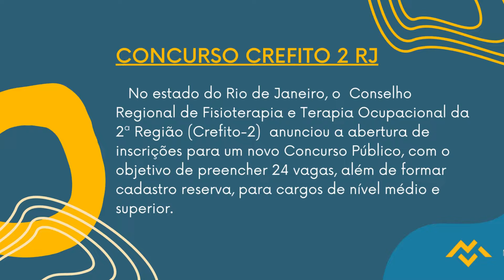Apostila CREFITO 2 RJ 2022 Analista de Comunicação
Como forma de classificação, os concorrentes serão avaliados mediante prova objetiva, para todos os cargos, prevista para acontecer no dia 27 de novembro de 2022. Para alguns cargos também será necessário realizar etapas de prova discursiva e prova de títulos.

Os interessados podem se inscrever , no período do dia 1º de setembro até o dia 9 de outubro do mesmo ano, no site da IUDS. Haverá cobrança de taxa de inscrição no valor de R$50,00 a R$80,00.

➔ Cadastre-se para receber atualizações de todos os concursos 2022. Concurso CREFITO 2 RJ 👇